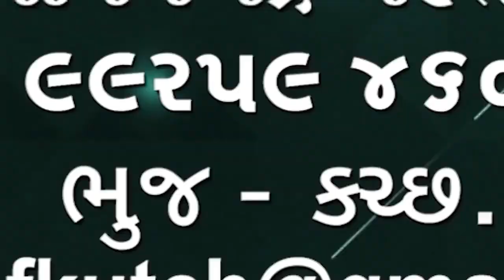ભુજ શહેરમાં પ્રધાનમંત્રી શહેરી આવાસ યોજના BLC સ્કીમ હેઠળ 188 મકાનો બન્યા છે 24 મકાન બની રહ્યા છે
ભુજ શહેરમાં પ્રધાનમંત્રી શહેરી આવાસ યોજના BLC સ્કીમ હેઠળ 188 મકાનો બન્યા છે 24 મકાન બની રહ્યા છે દરેક મકાનને સાડા ત્રણ લાખની સહાય મળે છે

👆👆whatsapp માં જોડાવા માટે ઉપરની લીંક દબાવો